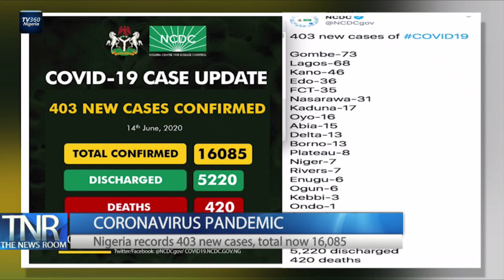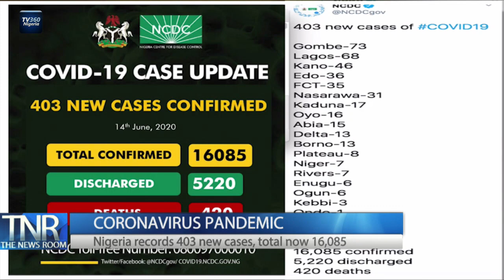The News Room (12pm), Monday, June 15, 2020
A summary of the daily news